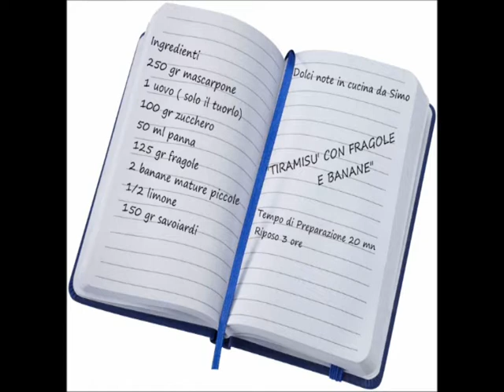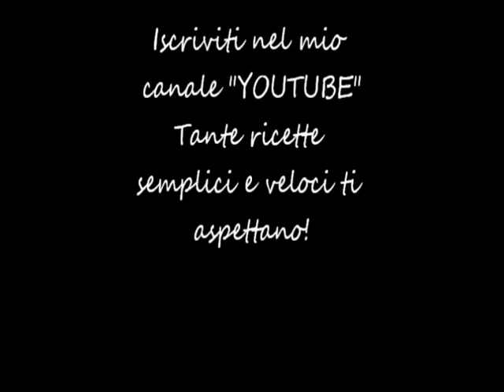"Tiramisu' con fragole e banane" RICETTA SEMPLICE E SQUISITISSIMA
TIRAMISU' CON FRAGOLE E BANANE" la versione estiva del tiramisu' classico. Arricchito di frutta e cremosissimo, lo adoro! L'ho realizzato all'interno dello stampo da plum-cake, qual'ora vogliate eseguirlo piu' grande raddoppiate le dosi degli ingredienti. E' tra i miei dolci preferiti, il mio cavallo di battaglia, di conseguenza ve lo consiglio assolutamente e' super testato!